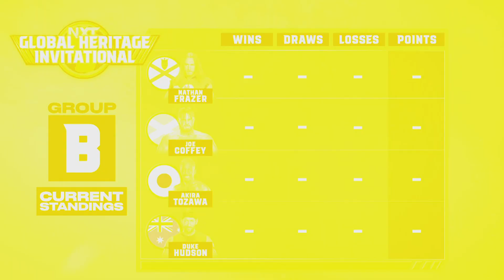Get ready for the NXT Global Heritage Invitational: NXT highlights, Aug. 29, 2023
The No. 1 Contender to Noam Dar’s NXT Heritage Cup will be decided in the inaugural NXT Global Heritage Invitational. Catch WWE action on Peacock, WWE Network, FOX, USA Network, Sony India and more.